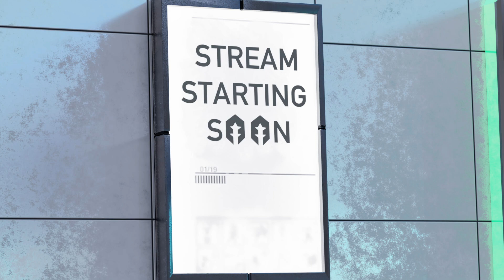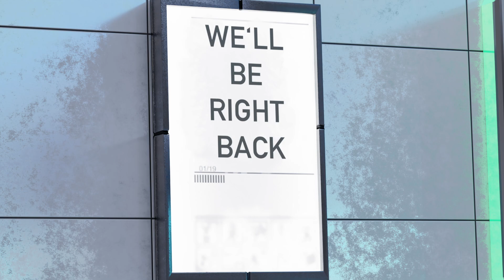Gen-E stuffs their anxiety and anger in your behind (VOD 07/16/2024)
Gen-E has had a bad day with the Researchers, and comes to TF2 to encounter unfair match ups, with killstreaks sprinkled in.